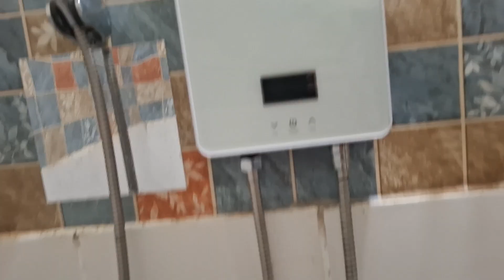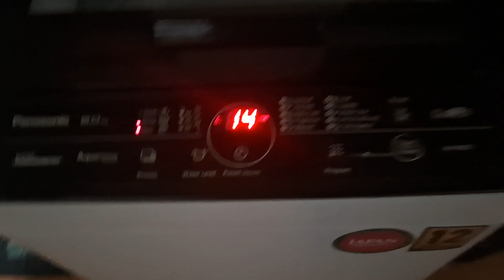My life my way